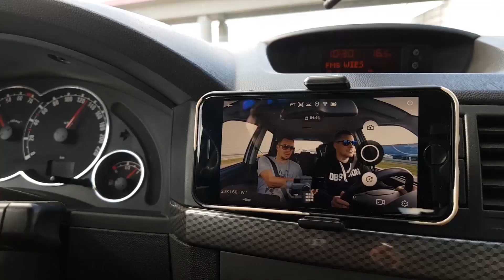ILE WYDAŁEM? Podsumowanie modyfikacji Astry TwinTop.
Przedstawiam Wam przedzawałowe podsumowanie kosztów modyfikacji mojej Astry TwinTop. Jest to podsumowanie liczone "z grubsza", brakuje wielu kosztów jak lakierowanie, geometria itd. Za to udało się mniej więcej oszacować grube wydatki.

Przydatne linki:
LAMPY XENON:

Każda nowa subskrypcja oraz udostępnienie pomaga mi dotrzeć do nowych widzów i rozkręcić kanał - za co Wam bardzo dziękuję !

SELECTED Tuning Shop
sklep z częściami tuningowymi i gadżetami